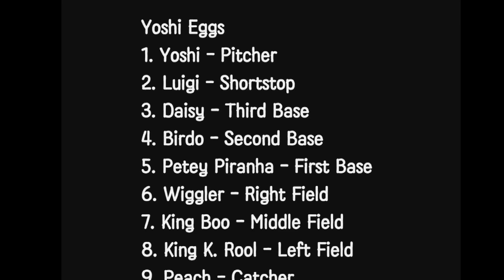Requested: Bowser Monsters vs Yoshi Eggs | Mario Super Sluggers #45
Requested: Bowser Monsters vs Yoshi Eggs at Mario Stadium. If u have a request. Leave it in the comments below. It can be anything an exhibition match, Toy Field, or Minigame Madness.

Thumbnail: Adobe Photoshop Mix and Photo Grid
Editing: PowerDirector
Intro and Outro: Canva

mario, mario super sluggers, mario baseball, mario superstar baseball, bowser, bowser jr, hammer bro, fire bro, boomerang bro, magikoppa, luigi, daisy, king k rool, wiggler, birdo,